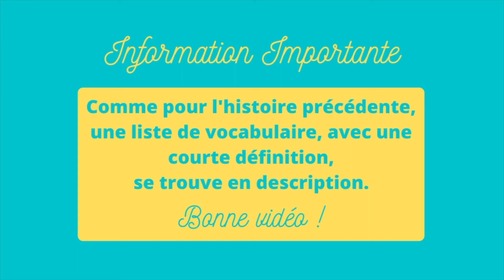Conte 3 - Le Lac des Fées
Petit sommaire pour arrêter et reprendre plus facilement la vidéo :
0:00 : Sommaire
0:25 : chapitre 1 - Le départ
2:03 : chapitre 2 - Le pique-nique
5:21 : chapitre 3 - Perdu !
7:37 : chapitre 4 - Timini
9:11 : chapitre 5 - Les Fées
12:08 : chapitre 6 - Les Dragons
15:43 : chapitre 7 - Le retour

Vocabulaire :
Buanderie : Pièce de la maison dans laquelle on va y faire la lessive.

Verrouiller : Fermer une porte, un meuble ou une voiture avec des clefs et une serrure/verrou

Rassasié : C'est lorsqu'on a bien mangé et qu'on ne peut pas manger plus.

Héroïque : Quelqu'un qui a beaucoup de courage et qui fait quelque chose d'extraordinaire.

Terroriser : Avoir très peur de quelque chose ou de quelqu'un.

Trébucher : Lorsqu'on bute sur quelque chose et qu'on perd l'équilibre.

Envahisseur : Personne qui prend de force un lieu.

S'évanouir : Dans ce contexte, il s'agit de disparaître rapidement.

Obscurité : Quand la lumière disparait et qu'il fait sombre. Quand la nuit tombe.

Azur : Autre mot pour la couleur bleue. Souvent utilisé pour qualifier le ciel.